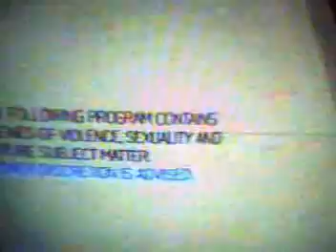RDL xmas 2010 CALENDAR OF EVENTS for Victoria pt2